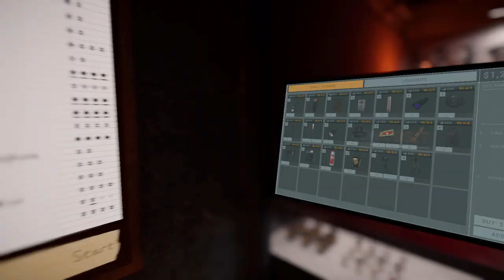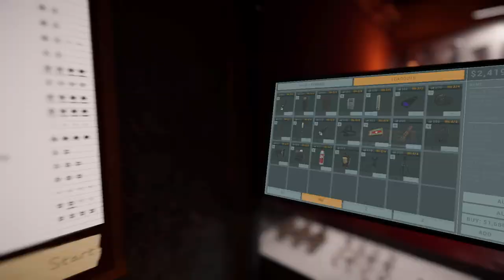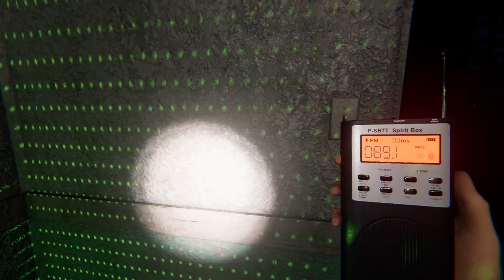Phasmaphobia With 4 Idiots-Part 3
Me and three friends tackle the new Phas update for Halloween. We play our usual way. I tend to die and we still get it most of the time.